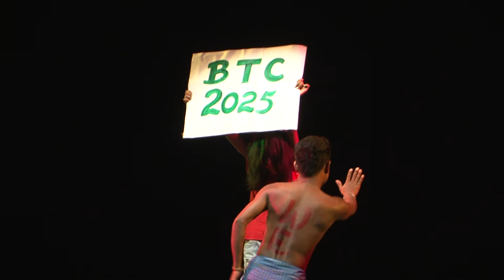who R we?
1st scene of our first play "who R we?" which was performed on 19 june, 2015 in Rabindra Bhawan, Ghy.

conceptualization & directed by M Okhrang Boro